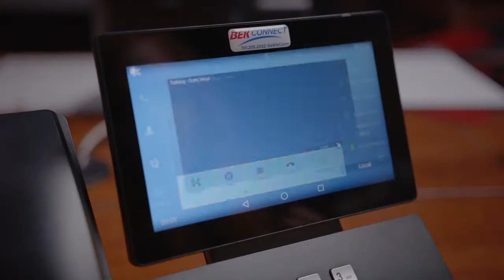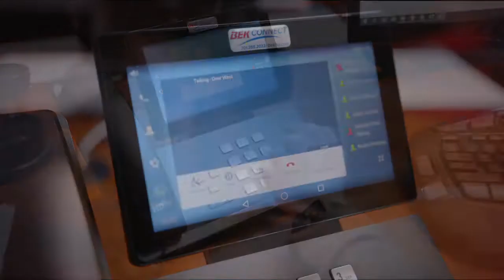Bismarck Bucks Coaches Show: Week 8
On this week's Bismarck Bucks Coaches Show we recap the Bucks battle with Sioux Falls, preview Iowa coming to town and learn a little more about the Bucks dangerous receiving core!